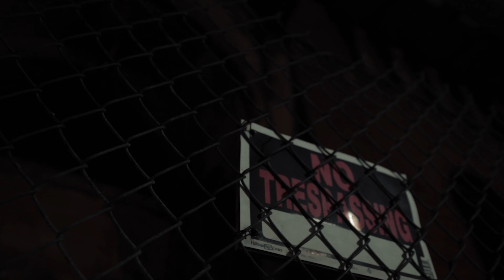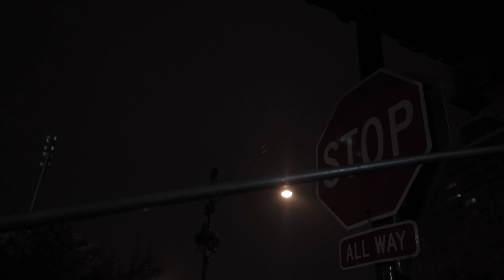KENGDOM FT. DON CAPRICE - "LORD LET ME DOWN" | CANON R MUSIC VIDEO | DIR.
Shot on Canon EOS R + Canon Adapter + Tamron 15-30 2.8 G2

12mm Rokinon 2.0 Canon M - Mount
67mm K & F ND Filter
72mm K & F Variable ND Filter
Sigma 50mm 1.4
77mm K & F Variable ND Filter